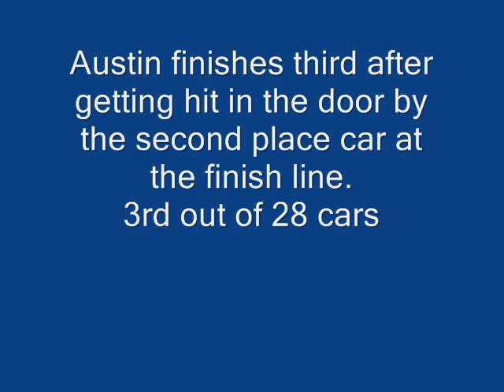6-16-09 Austin McDaniel Racing Summer Shootout Feature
Austin McDaniel starts on the outside row and finishes in dramatic fashion being hit in the door coming across the finishing line for third place.